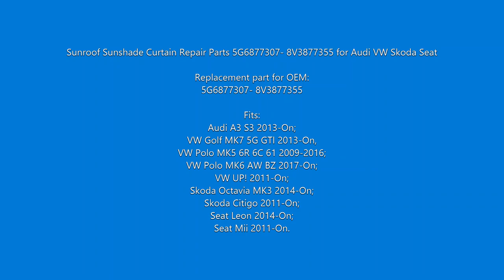BSR538 Sunroof Sunshade Curtain Repair Parts 5G6877307 8V3877355 for Audi VW Skoda Seat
Sunroof Sunshade Curtain Repair Parts 5G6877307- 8V3877355 for Audi VW Skoda Seat

Replacement part for OEM:
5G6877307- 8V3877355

Fits:
Audi A3 S3 2013-On;
VW Golf MK7 5G GTI 2013-On,
VW Polo MK5 6R 6C 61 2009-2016;
VW Polo MK6 AW BZ 2017-On;
VW UP! 2011-On;
Skoda Octavia MK3 2014-On;
Skoda Citigo 2011-On;
Seat Leon 2014-On;
Seat Mii 2011-On.